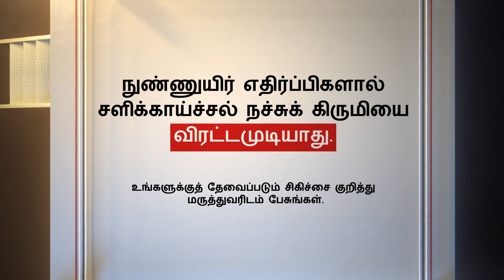Are your antibiotics in the wrong fight? (Tamil subtitles)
The truth is, antibiotics can’t fight the flu virus. It’s bacteria that they knock out. So if you’ve caught the flu, always talk to your doctor for the treatment you need. Learn more about antibiotics and the risk of antibiotics resistance